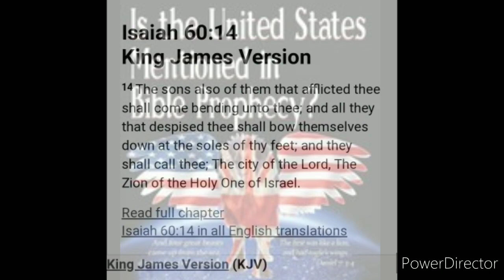Whites in Houston kneel in prayer and ask for forgiveness from Blacks in honor of George Floyd